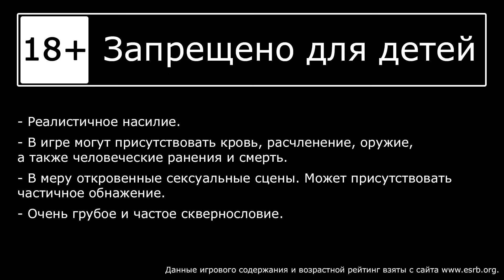Dishonored - Затопленный квартал - Причал Радшора - Прохождение игры на русском [#45] | PC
- Поддержать нас + ранний доступ видео 📌

Прохождение игры Dishonored, на русском языке. Запись стрима.
Играет Александр, Наташа рядышком.

Dishonored — это насыщенный экшен от первого лица, в котором вам предстоит вжиться в роль убийцы, чьими поступками движет жажда мести. Гибкая система боя в Dishonored позволит вам комбинировать ваши сверхъестественные способности, оружие и необычные устройства так, как того захотите вы, чтобы устранить ваши цели. Преследуйте врагов под покровом тьмы или обнажите клинок и сразитесь с противником лицом к лицу. Результаты каждой миссии зависят от того, какой путь вы выберите.

ДАТА ВЫХОДА: 11 окт. 2012 г.
РАЗРАБОТЧИК: Arkane Studios
ИЗДАТЕЛЬ: Bethesda Softworks